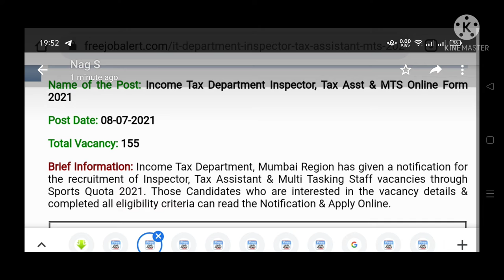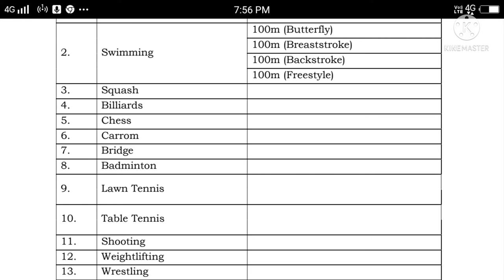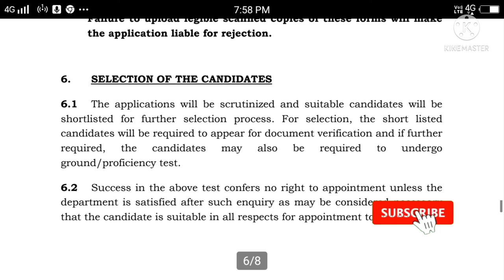Income Tax Department.# Recruitment 2021- Apply Online for 155 Inspector, Tax Asst & MTS Posts.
Name of the Post: Income Tax Department Inspector, Tax Asst & MTS Online Form 2021

Brief Information: Income Tax Department, Mumbai Region has given a notification for the recruitment of Inspector, Tax Assistant & Multi Tasking Staff vacancies through Sports Quota 2021. Those Candidates who are interested in the vacancy details & completed all eligibility criteria can read the Notification & Apply Online

Important Dates

Last Date for Online Submission of Applications: 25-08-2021 by 23:59 Hrs

Age Limit  for Inspector: 18 to 30 Years

Age Limit  for Tax Asst: 18 to 27 Years

Age Limit  for MTS: 18 to 25 Years

Qualification

For Inspector: Bachelor’s Degree from a recognized university or equivalent.

For Tax Asst: Bachelor’s Degree and Data Entry speed
of 8000 key depressions per hour.

For MTS: Matriculation or equivalent from a recognized University/Board.